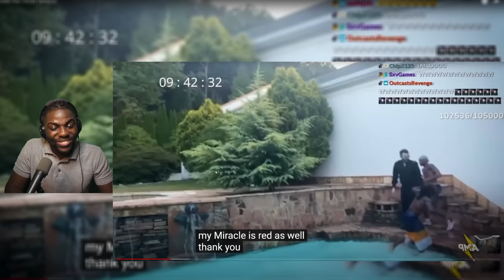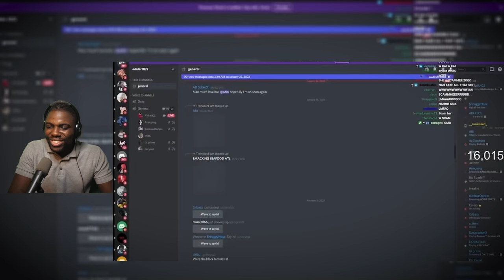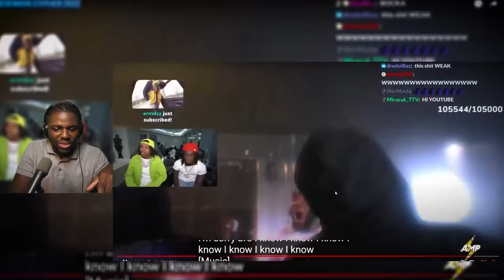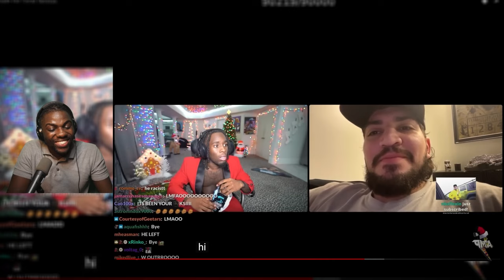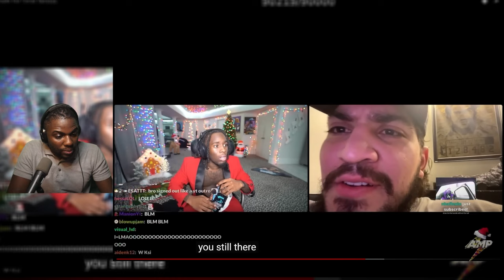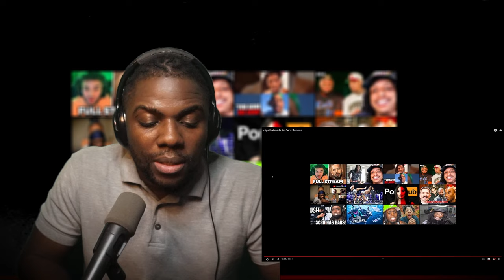clips that made Kai Cenat famous | Wolf Sama Reacts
clips that made Kai Cenat famous